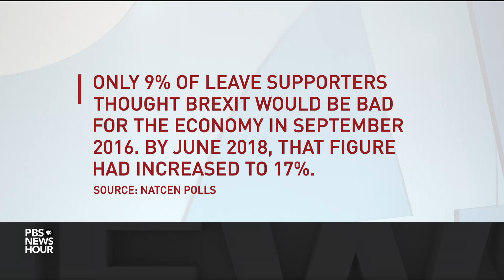In the UK, Brexit supporters feel their will is being thwarted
Prime Minister Theresa May is seeking an extension for the United Kingdom’s departure from the European Union, after failing three times to get Parliament to agree to her proposal. Now some Brexit supporters are afraid their country’s separation from the EU will never happen. Special correspondent Malcolm Brabant reports on the mood in Gravesham, a district south of London, which voted to leave.